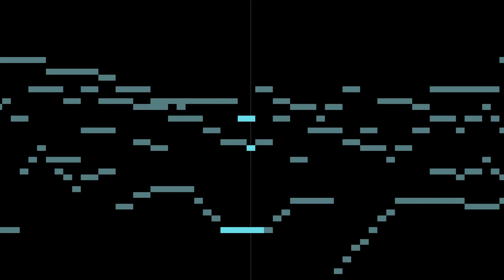Johann Sebastian Bach : Fugue No. 7 from Book 2 of the Well-Tempered Clavier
This is the 7th fugue (in E flat) from book 2 of Johann Sebastian Bach's Well Tempered Clavier, also known as the 48 Preludes and Fugues. Bach's Preludes and Fugues come in matched pairs in the same key in this collection, and are frequently (though not always) played as a pair in the order Prelude first and then Fugure. A must for any serious student of piano.

Good Listening.